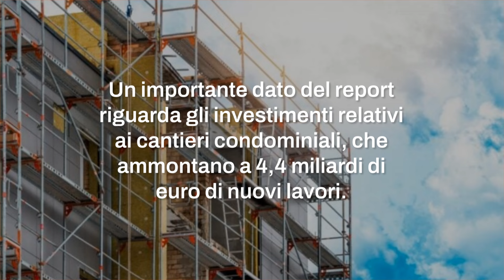Superbonus senza fine, a febbraio il conto arriva a 114 miliardi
Nuovo record per il Superbonus! A febbraio l'agevolazione arriva a 114 miliardi di euro, con altri sette miliardi di detrazioni. Consulta il report Enea per saperne di più.